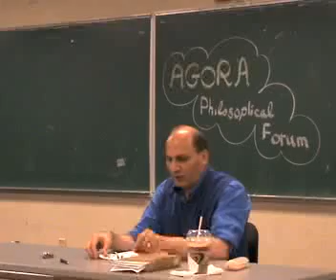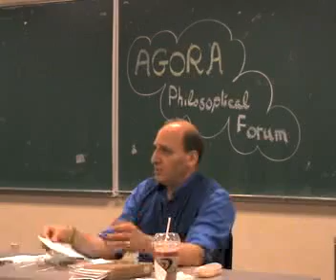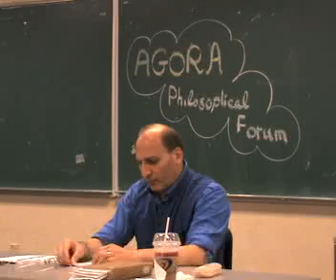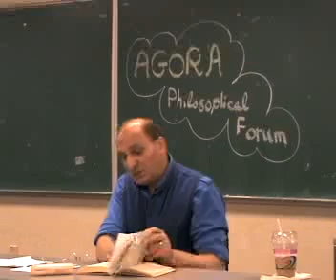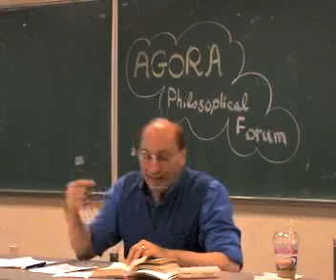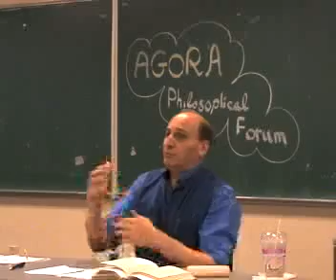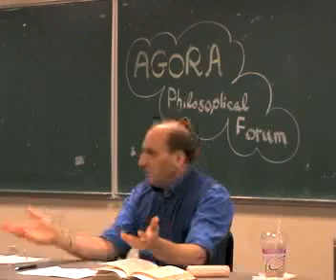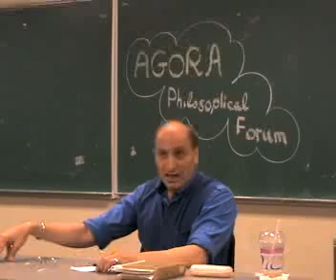فصل دموکراسی _ نشست ١۶ _ اسپینوزا و ایده دموکراسی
مجموعه درسگفتارهای دموکراسی انجمن فلسفی آگورا که برای نخستین بار در یوتیوب منتشر میشوند.

🎙 مدرس: رامین جهانبگلو